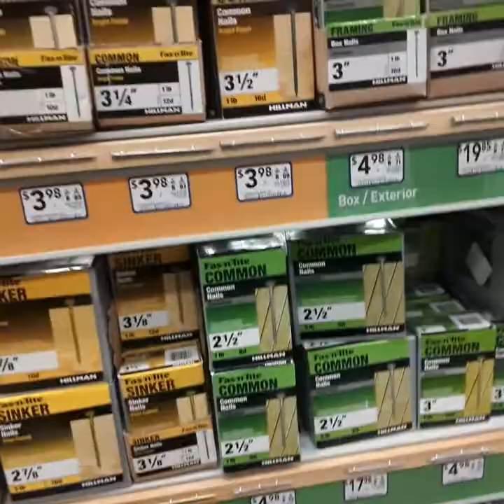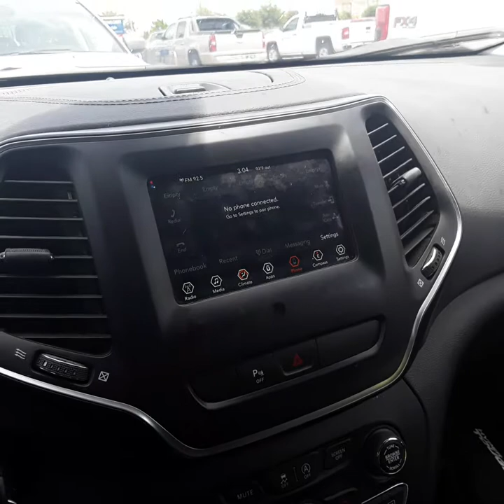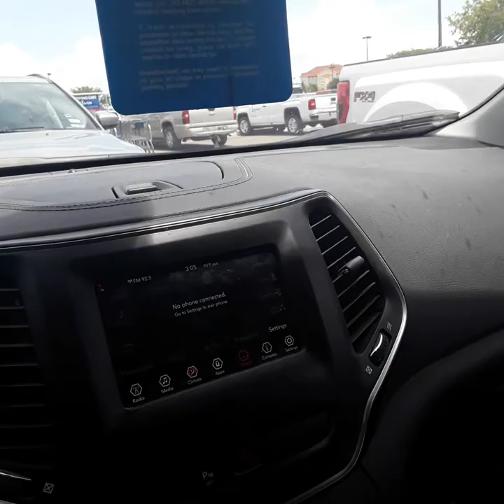Panties mask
Having fun